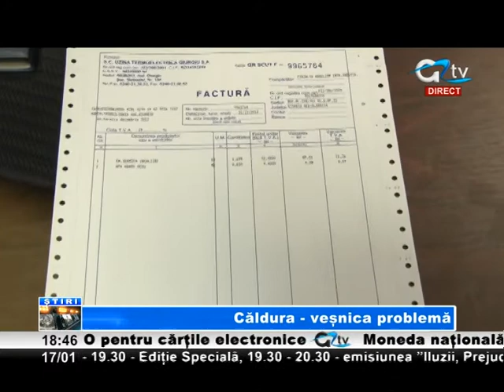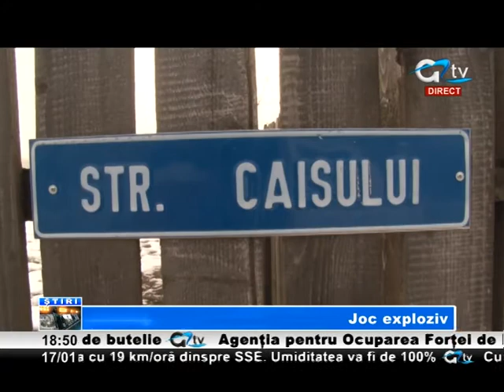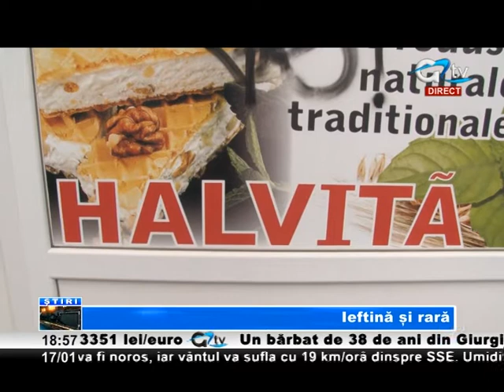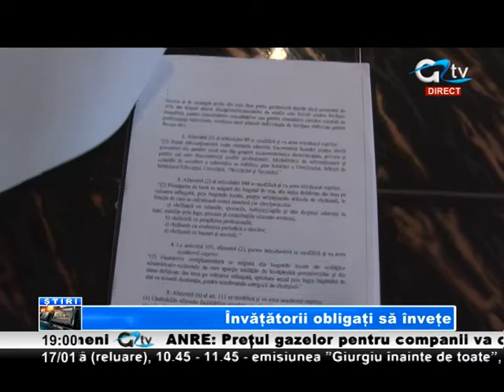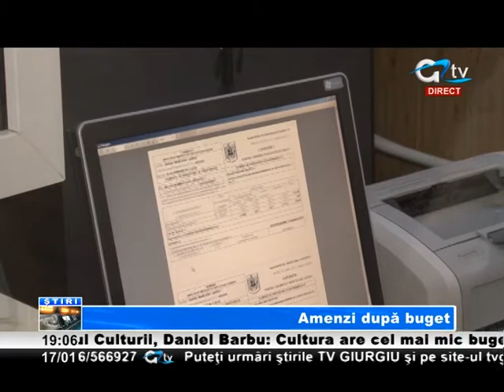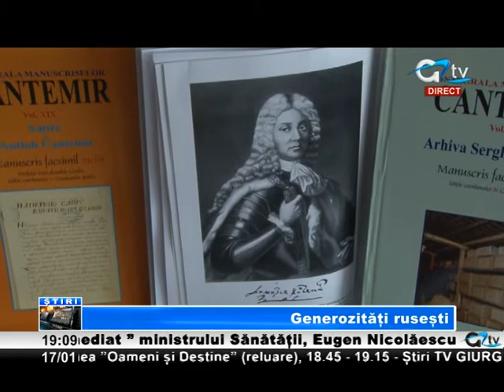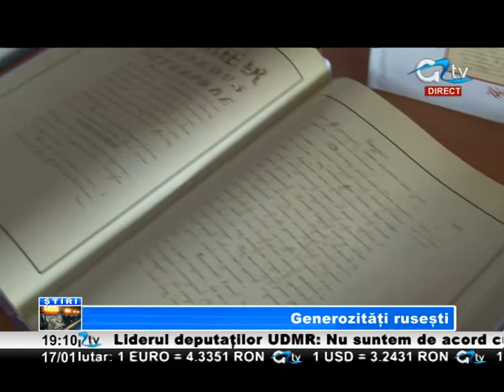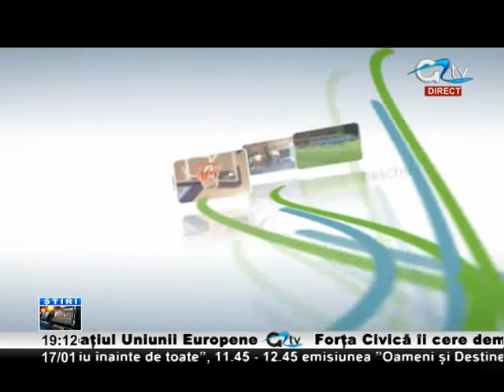17 IAN STIRI TV GIURGIU